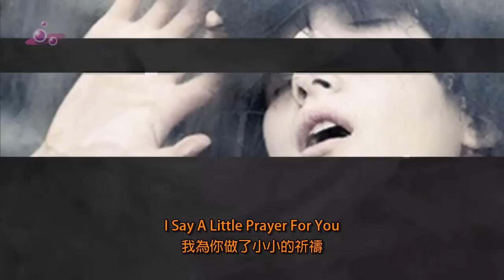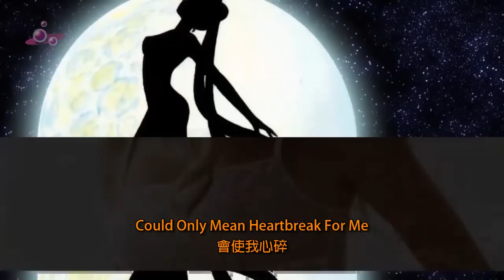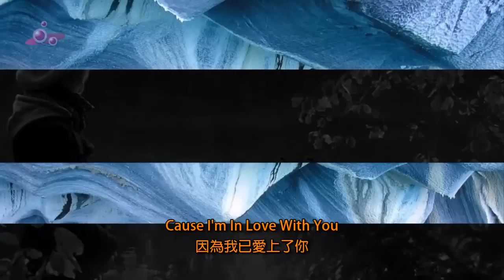【中英文翻譯】DVD_07_14.Aretha Franklin - I Say A Little Prayer.mp4